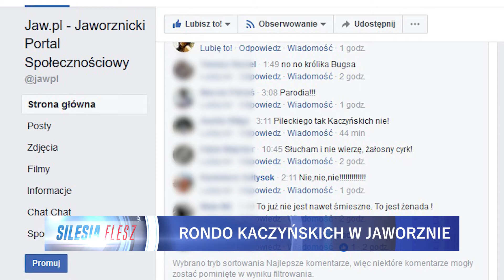Rondo Kaczyńskich w Jaworznie 30.11.2017